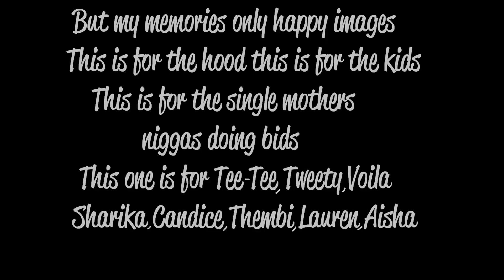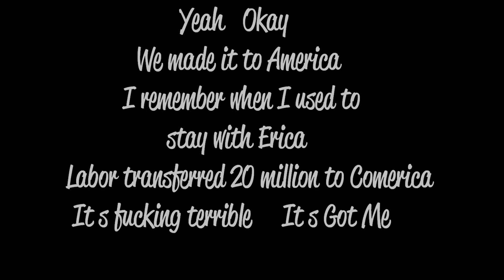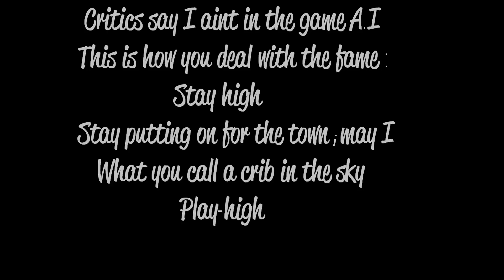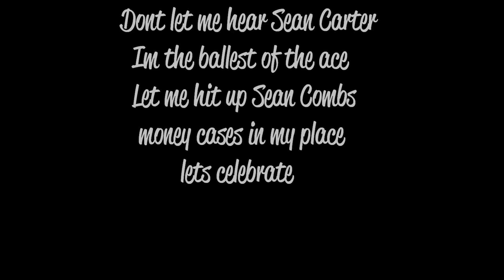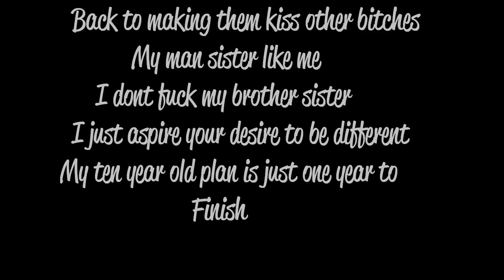Champion - Nicki Minaj ft Nas , Drake & Young Jeezy LYRICS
LYRICS:

This a celebration, this is levitation
Look at how you winning now?
This took dedication; this is meditation
Higher education; this the official competitor elimination
I-I-I-I was taking trips with Webs to move weight
Came back to Queens to hit up a new state
Bitches don't know the half, like they flunk at math
Bitches ain't half cut up crack up in the stash
50 Cent Italian, icy flow
This is that Run-and-Get-a-Dollar-for-The-Ice-Cream-Cone
Cause they killed my little cousin Nicholas
But my memories only happy images
This is for the hood, this is for the kids
This is for the single mothers; niggas doing bids
This one is for Tee-Tee, Tweety, Voila, Sharika
Candace, Thembi, Lauren, Iesha

[Hook: Nicki Minaj]
It's a celebration (For the ghetto)
It's times like these (Ooh, ooh)
They know who we are (They know who we are)
Champion, the champions (Champion, champion)

Yeah, okay
We made it to America
I remember when I used to stay with Erica
Labor transferred 20 million to Comerica
It's fucking terrible, it's got me acting out of character
Young T.O. nigga, either riding range
Or Ferrari top down, screaming, "Money ain't a thang!"
Tell me when I change, girl, but only when I change
Cause I live this shit for real, niggas know me in the game, they know!
Making hits in three acre cribs
Cooking up tryna eat niggas, steak and ribs
I made a couple stars outta basic chicks
Nowadays blow the candles out, don't even make a wish
Having good times, making good money
Lot of bad bitches, but they good to me
I make them do the splits for a rap
Wish you niggas good luck, trynna get where I'm at

[Hook]

[Verse 3: Young Jeezy]
Straight balling in this bitch, Jeremy Lin; 'Melo
Tell me one thing you won't do: settle
Give me one word for each chain: Yellow
Pocket full of money, black cars; ghetto
Critics say I ain't in the game, A.I
This is how you deal with the fame: Stay high
Stay putting on for the town; may I?
What you call a crib in the sky? Play-high
Off a Mil' in three weeks, y'all did it like champs
Momma tought me pride, yeah she did it with the stamps
Wait a minute, everybody balls for the photos
Somebody tell these local hating niggas, I'm global
Tell me what I gotta do to get this champagne going
What I gotta do to get this coconut flowing?
Don't let me hear Sean Carter, I'm the ballest of the ace
Let me hit up Sean Combs, money cases in my place, let's celebrate

[Hook]

What up, Nicki?
It's Nasty, yeah
I saw my first two million dollars, I was 23
I'm barely a man, yet, I had some killers under me
This ain't rated PG, this rated PJ
Cause that's where a nigga from; murder on replay
My 24th b-day, I'm sailing to Bermy, you can see me on a yacht
Blasting Pac, little not, I ain't greedy
I'm back to thugging, bitches
Back to making them kiss other bitches
My man sister like me, I don't fuck my brother sister
I just aspire your desire to be different
My ten year old plan is just one year to finish
My list looks like this, first thing that you'll discover
The difference in pussy: white, Black, Latin and other
Here's a man who clearly isn't basic
Waiting list, just to hear me or witness the greatness
Loud laughter, while writing my next chapter: Fast Cash Life
Champions

[Hook]